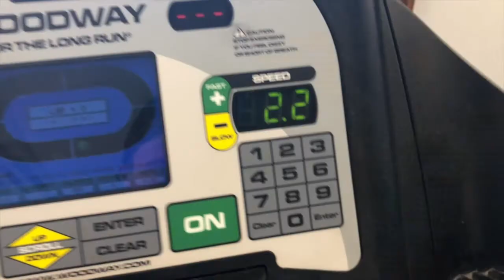Soccer Freestyle Juggling | What Do I Do | Scottish Summer Shredding Ep 2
Here is one of my fat arm friday workouts and some soccer juggling!
I will also soon have a lesson on the Flexible dieting lifestyle.